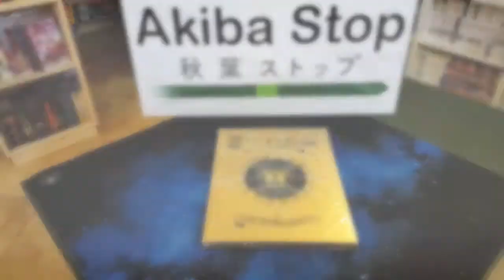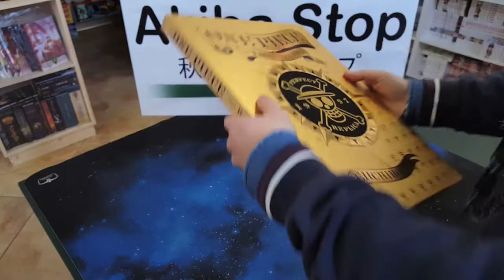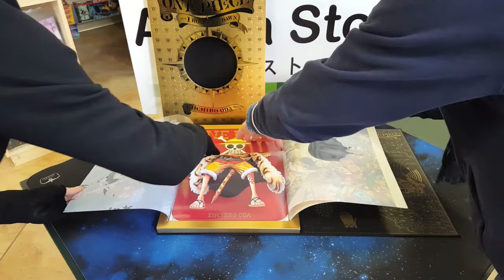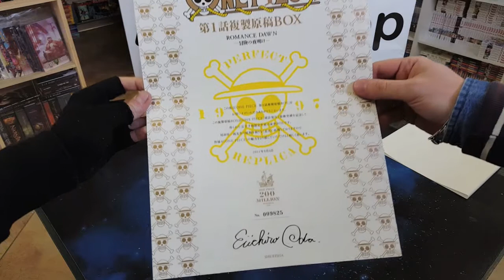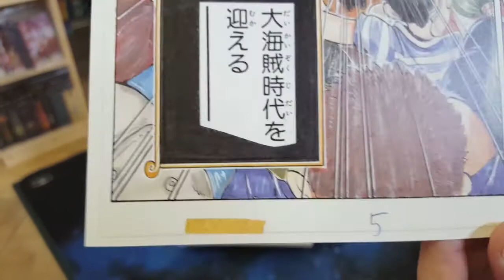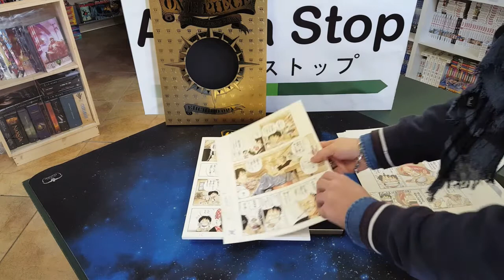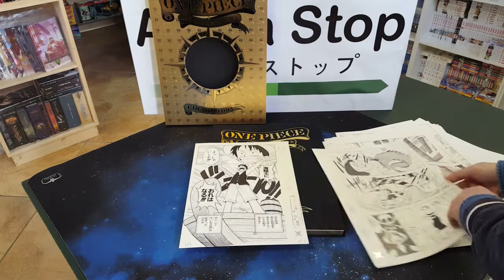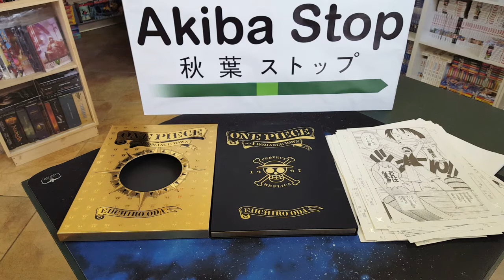[UNBOXING] One Piece Romance Dawn - Perfect Replica | Bandai | Akiba Stop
Akiba Stop
Alessandria (AL)